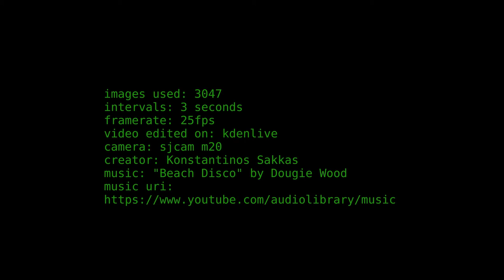3047 images in 2' - Kalamata to Athens by car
On 01/01/2018, 3047 images were shot with an Sjcam M20 every 3 seconds, on my way from Kalamata to Athens. Eventually, 8 months later, they were edited with KDENLIVE on Manjaro KDE, and rendered at a resolution of 1920*1080 at 25fps. The audio file is "Beach Disco" by Dougie Wood, and was downloaded